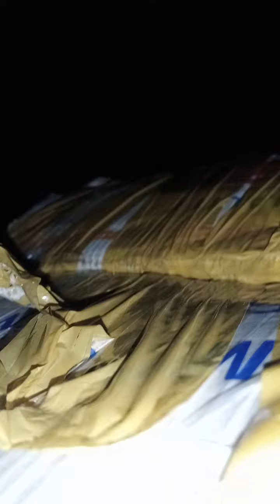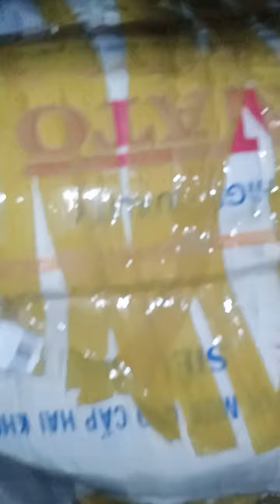Review đơn hàng sam ngọc của Lê Văn Thái Bonsai Ninh Thuận - Đóng hàng cẩn thận , giữ ẩm tốt.